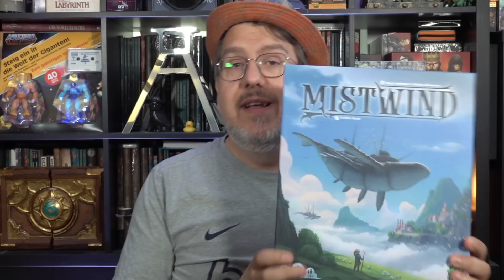Brett zum Sonntag: WIE und WO über SPIELE informieren!?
Es gibt verschiedene Wege sich über neue Spiele und deren Qualität zu informieren. Dabei gibt es für niemanden den perfekten Weg.
Ich spreche über die Plattformen, die ich nutze, um so gut wie möglich up to date zu bleiben...